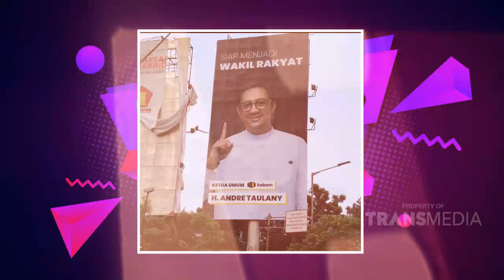MAKIN DEWASA KEUSILAN KENZY MAKIN MIRIP ANDRE PAPANYA! | HANGOUT WITH ANDRE (8/5/21) P1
HANGOUT WITH ANDRE
TAYANG SETIAP MINGGU PUKUL 18.00 WIB